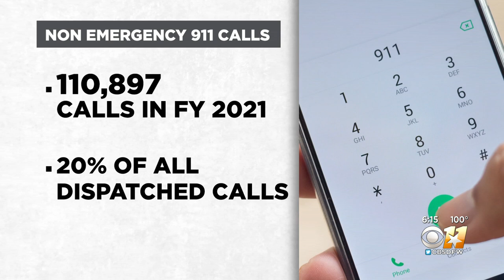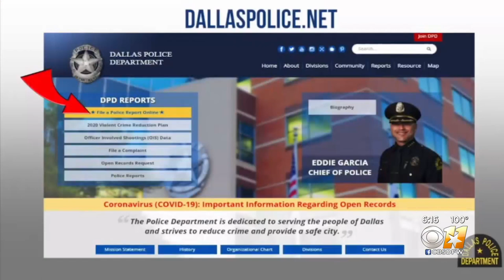City of Dallas suggests hiring civilians to take low-priority calls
This would free up time for high-priority calls, police say.